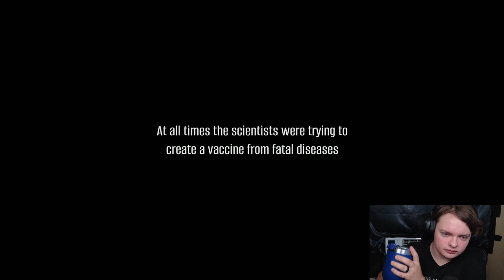I must destroy their nest! | Last hope bunker zombie survival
Yeah that big nest has to go.